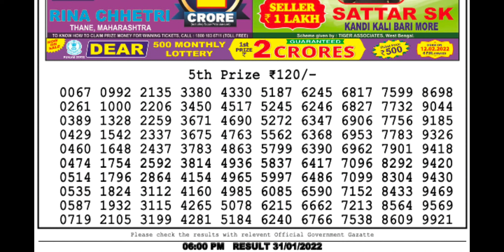6:PM 31/1/22 Nagaland state lottery sambad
Lottery Sambad Live Lottery Result Dear Lottery Result Lottery Sambad Today Result
1. Lottery sambad
2. lottery live
3. lottery sambad live
4. lottery result
6. lottery nonlinelottery ticket
7. lottery sambad live
8. lottery sambad night
9. lottery sambad morning
10. lottery sambad dear
11. lottery sambad morning result
12. lottery sambad night result
13. lottery sambad evening
14. lottery sambad chapter
15. lottery sambad aaj ke
16. lottery sambad day
1. लॉटरी सांबाड़ी
2. लॉटरी लाइव
3. लॉटरी सांबद लाइव
4. लॉटरी परिणाम
5. लॉटरी
6. लॉटरी नॉनलाइनलॉटरी टिकट
7. लॉटरी सांबद लाइव
8. लॉटरी सांबद रात
9. लॉटरी सांबद सुबह
10. लॉटरी सांबद प्रिय
11. लॉटरी सांबद सुबह परिणाम
12. लॉटरी सांबद रात परिणाम
13. लॉटरी सांबद शाम
14. लॉटरी सांबद अध्याय
15. लॉटरी संवाद आज के
16. लॉटरी सांबद दिवस
17. लॉटरी 12 बजे
18. lottery sambad
12 tarikh ka
19. lottery sambad4pm live
20. 4pm Lottery
21. lottery 4 digit number
22. lottery 4 baje ka result
23. lottery morning result
24. lottery morning
25. lottery morning live
26. lottery morning sambad
27. lottery morning live video
28. lotter morning video
29. lottery morning today
30. lottery morning fax
31. lottery morning target number
32. lottery morning live show
33. Lottery night result
34. lottery night
35. lottery night sambad
36. lottery night fax
37. lottery night live video
38. lottery night live result
39. lottery nighttcore
Punjab lottery result
Punjab 100 platinum tusday
Punjab 100 weeky
Punjab Dear 50 Monday Weekly
Dear 100 Tuesday Weekly
Dear 200 Wednesday Weekly
Dear 250 Thursday Weekly
Dear 500 Friday Weekly
Dear 1000 Saturday Weekly
Dear 20 Sunday Weekly
40. lottery night ka result
41. lottery night 8pm
42. lottery night song
43. lottery result today live
44. lottery result dear
45. lottery result today
46. lottery result kerala
47. lottery results yesterday
48. lottery old result
49. today lottery result
50. today lottery sambad
51. Sikkim lottery live
52. Sikkim lottery result
53. Sikkim lockdown resust
54. Sikkim lottery result today
55. Sikkim lottery wining formula
56. Sikkim lottery sambad morning
57. Sikkim lottery sambad live result today
58. Sikkim lottery sambad today
59. west bangal lottery live
60. west bangal lottery news
61. west bangal lottery live today
62. west bangal lottery tricks
63. west bangal lottery winner
64. west bangal lottery online booking
65. west bangal lottery live today
66. west bangal lottery result live 4pm
67. west bangal lottery draw
68. west bangal dear lottery live
69. Nagaland state lottery
70. Nagaland state lottery live
71. Nagaland lottery live today
72. Nagaland state lottery evening result today 8pm
73. lottery sambad old result
74. Nagaland lottery old result
76. west bangal lottery old result
77. lottery sambad 8pm
78. evening nagaland state lottery result today live
79. sikkim state lottery result today evening live
80. sikkim lottery result today live
81. lottery result today evening live
82. sikkim state dear evening live
83. evening lottery result
84. lottery live
85. sikkim live
86. लाटरी रिजल्ट
87. लाटरी रिजल्ट कैसे देखे
88. लाटरी रिजल्ट लाइव
89. डियर लाटरी रिजल्ट
90. लॉटरी का रिजल्ट
91. नागालैंड लॉटरी रिजल्ट
92. सिक्किम लॉटरी रिजल्ट
93. वेस्ट बंगाल लॉटरी रिजल्ट
94. केरल लॉटरी रिजल्ट
95. पंजाब लॉटरी रिजल्ट
96. लॉटरी संबाद आज का
97. rajya lottery result
98. rajya lottery sambad
99. rajya lottery khela live 100. rajya lottery tickets
101. lottery sambad today
102. lottery sambad 11am result
103. lottery sambad Wala video
104. lottery sambad live video
105. lottery sambad live draw
106. dear lottery sambad
107. Sikkim State dear lottery result
108. Sikkim lottery live result
109. live draw dear lottery
110. lottery sambad abhi ka
111. lottery sambad morning result PDF download
112. lotry sambad
113. lottery sambad old result
114. lottery sambad new result
115. lottery sambad
12 baje
116. lottery sambad khela
117. lottery sambad live khela
118. dear laxmi lottery
119. 20september lottery result
120. today lottery sambad
121. lottery sambad gdn
122. lottery sambad result PDF
123. lottery sambad result PDF file download
124. 12 baje ka lottery result
125. Sikkim State lottery result PDF file download
126. dear Sikkim lottery 0:00 Nagaland State Lottery First 2nd, 3rd, 4th prizes   ek crore lottery
Pach crore 1 crore 5crore lottery winner biggest lottery winner
Dear 1 crore lottery result today